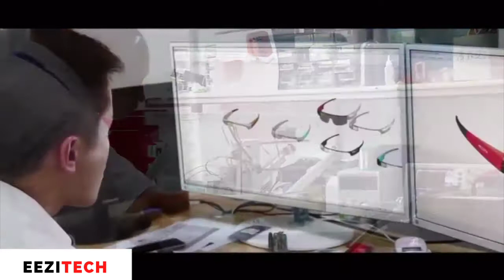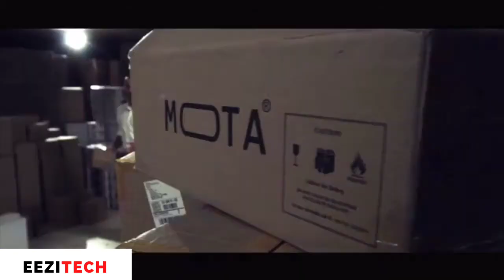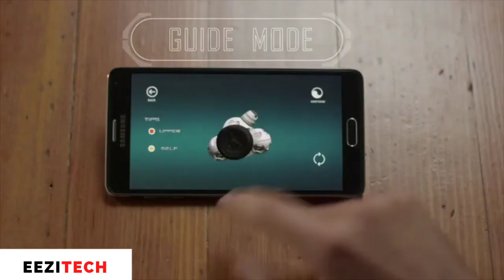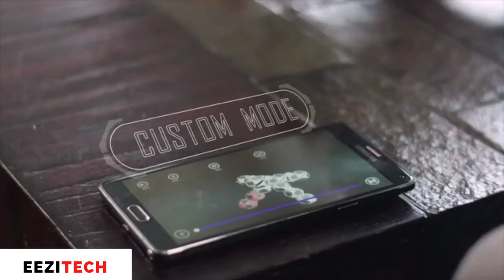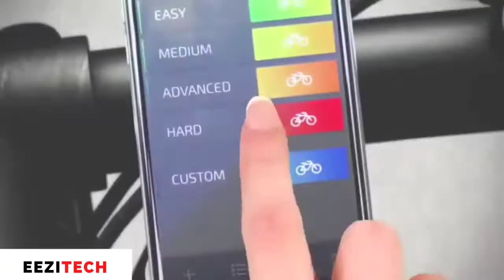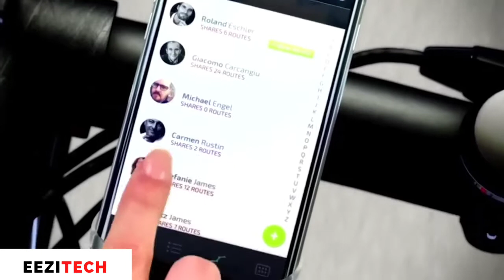5 Incredible Inventions You NEED To See #94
Inventions: [Show More]

EeziTech